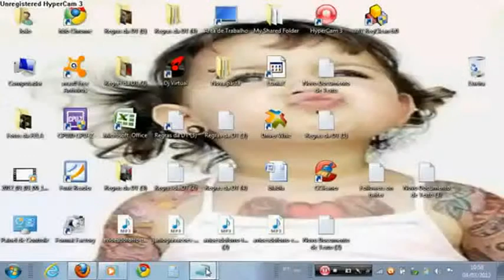igFollow e voc ganhe mais pessoas do que segu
Bigfollow e voc ganhe mais pessoas do que segue lokipaynefollowingspree -bigfollownet